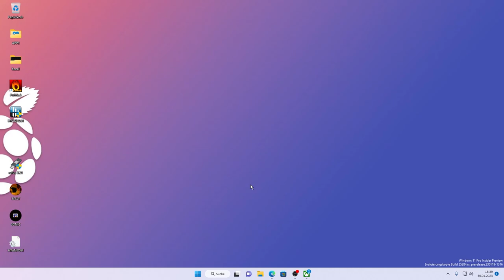SALLY.exe Saturniums take Edition